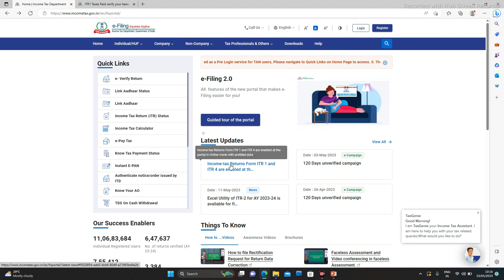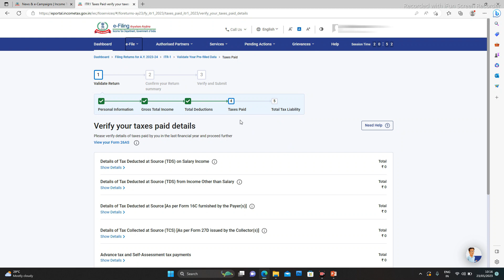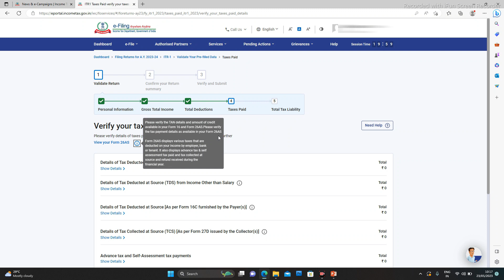Open Online Mode ITR I File Now for Salary Person